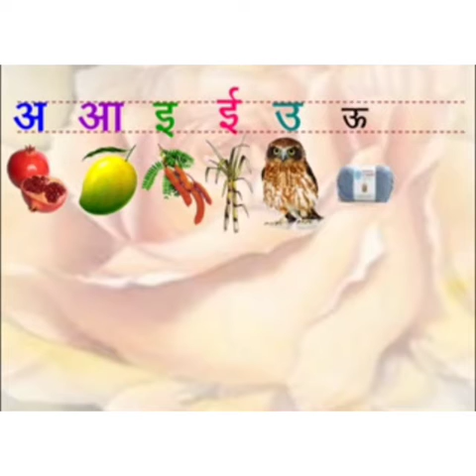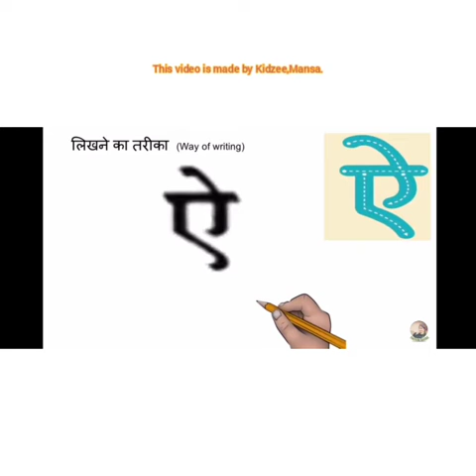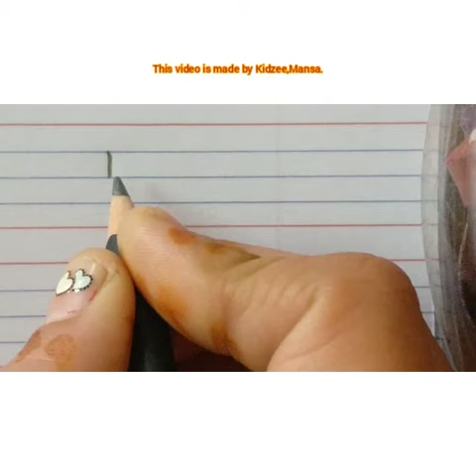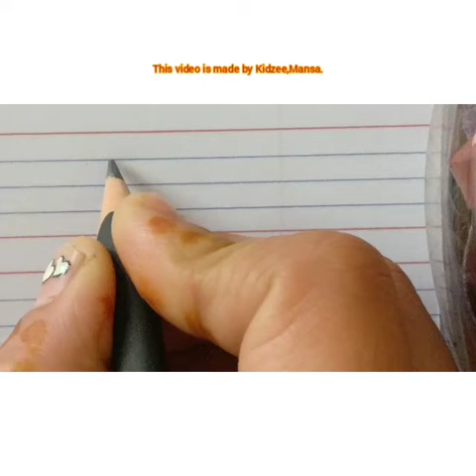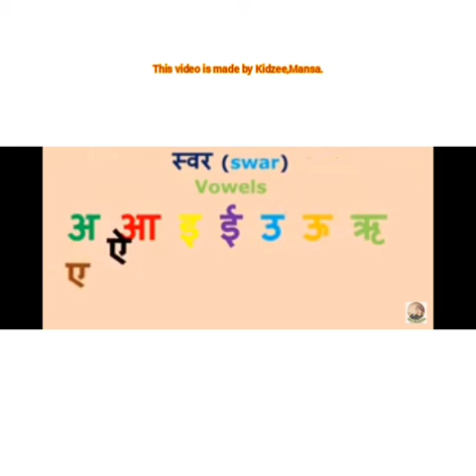9th Swar of (Hindi)